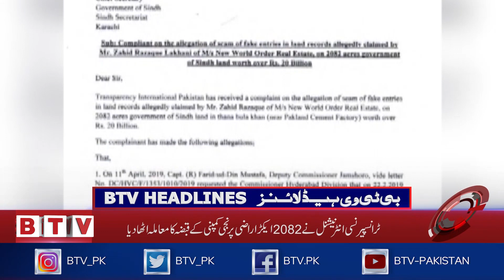NZ will not have as many forces as we gave security to their team I BTVBulletin I 9PM I 20th Sep2021